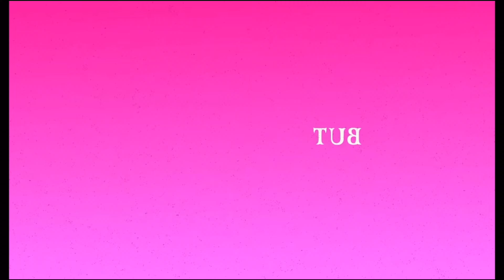Ranking the Hazbin Hotel soundtrack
So I decided to rank the entire soundtrack from Hazbin Hotel (with two extra songs added) and this list is my opinion. If you have something you don´t agree with then put it in the comments or something.